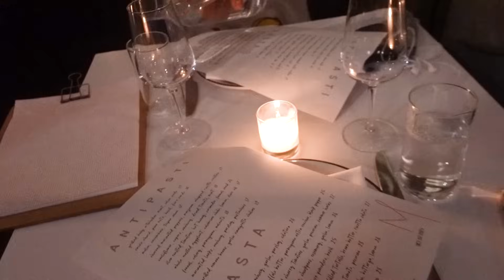rotina morando em ny!!!! projetos, sendo fitness, cozinhando, comprinhas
Acompanhem comigo uns dias na cidade mais linda do mundo!